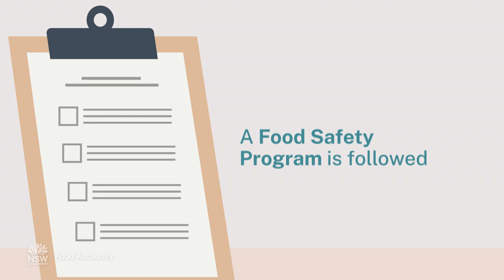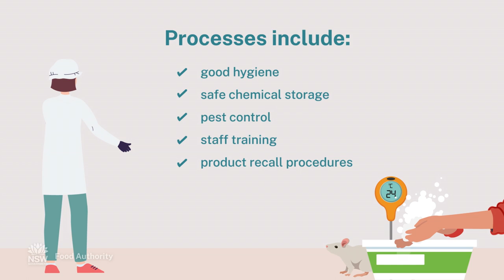What to Expect: Audits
Do you have a NSW Food Authority License and a Food Safety program? If so, this video is for you. As a licensed food business, you can expect food safety audits. Maintaining a food business licence is a big responsibility. In this video, the NSW Food Authority shares what you can expect from an audit to ensure food safety standards in Australia are met.

Food Safety Audits are done regularly to check things like food safety hazards, food manufacturing processes, monitoring records, staff training and supervision, food handling, and more.